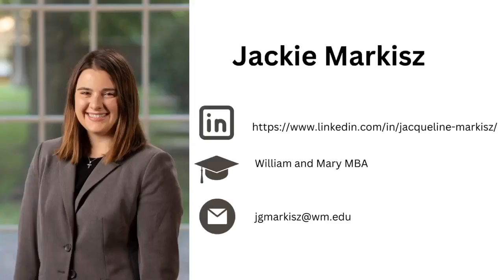Jackie Markisz Perfect Pitch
This video was prepared for a marketing course taught by Prof. Dawn Edmiston at the Raymond A. Mason School of Business, College of William & Mary.